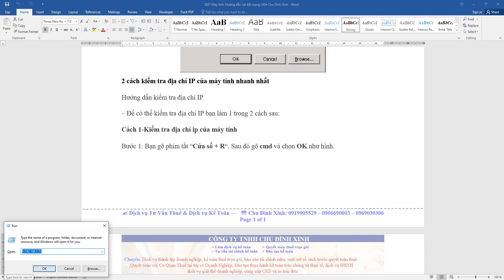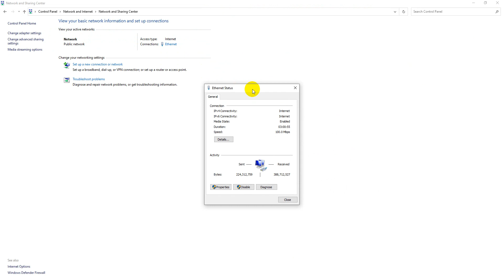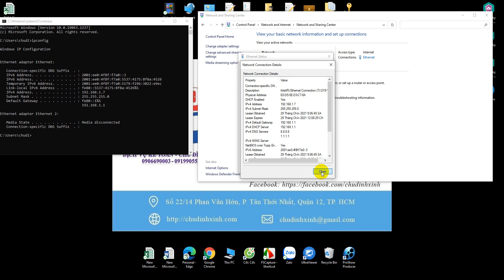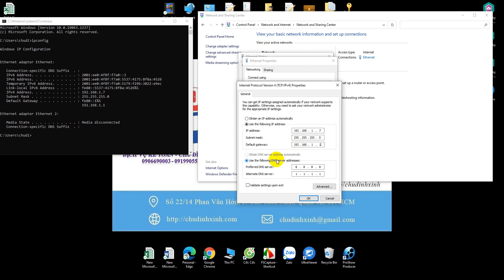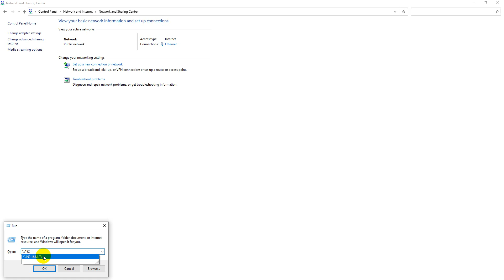Cách đổi địa chỉ IP máy tính (cách sử dụng IP động và tĩnh) đơn giản nhất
+ Phần 1: Cách 1-Kiểm tra địa chỉ ip của máy tính
Bước 1: Bạn gõ phím tắt “Cửa sổ + R“. Sau đó gõ cmd và chọn OK
Bước 2: Bạn điển vào chữ ipconfig như hình: sau đó lấy thông số IP của máy
+ Phần 2:
- Bước 1: Mở Control Panel bằng cách bấm Start / Control Panel
- Bước 2: Trong màn hình Control Panel, ở mục View by các bạn chọn "Small icon" sau đó / Chọn "Network and Sharing Center"
- Bước 3: Các bạn tiếp tục chọn "Change Adapter settings"
- Bước 4: Tại đây, bạn click chuột phải vào card mạng đang kết nối / chọn Properties.
Trên cửa sổ Properties, bạn tìm và chọn Internet Protocol Version 4 (TCP/IPv4) / chọn Properties.
- Bước 5: Thiết lập địa chỉ IP tĩnh cho máy tính
 Mặc định máy tính của bạn là IP động. Để thiết lập Ip tĩnh bạn chọn dòng Use the following Ip Adress. Ô thiết lập Ip cho phép bạn nhập địa chỉ IP vào
 + IP adress: bạn gõ vào 192.168.x.y. Với x,y chạy từ 1 đến  255. Bạn gõ số nào vào cũng được. Ở đây mình gõ x= 1, y=105.  Còn 192.168. thì luôn có định. Trên thực tế chỉ có chúng ta chỉ thay đổi y còn x thường giữ nguyên là 1. Khi gõ xong như vậy thì địa chỉ IP của máy tính mình luôn là: 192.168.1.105.
 + Subnet mask: Khi gõ xong dòng IP adress bạn nhấn phím tab trên bàn phím thì hệ thống sẽ tự điền vào dòng Subnet mask là 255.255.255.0. Nếu bạn muốn tự tay ghi vào cũng được . Dòng này là cố định nhé.
 + Default gateway: Dòng này bạn gõ 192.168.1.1 hoặc gõ theo đúng lớp mạng LAN của bạn.
 Xuống phần dưới, bạn tích chọn Use the following DNS server adress. (bạn có thể chọn DNS khác ở 2 dòng này)
 Dòng preferred DNS server bạn gõ vào là 8.8.8.8
 Dòng Altermate DNS server bạn gõ vào là 8.8.4.4